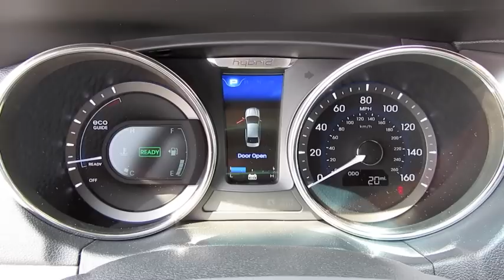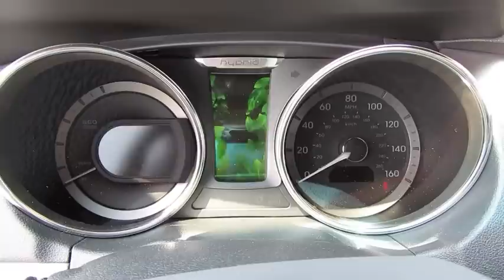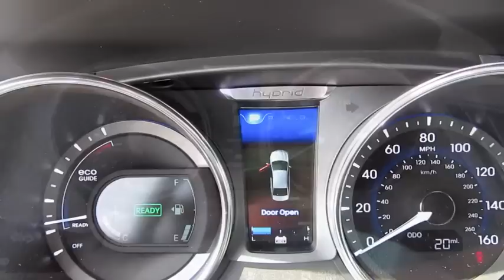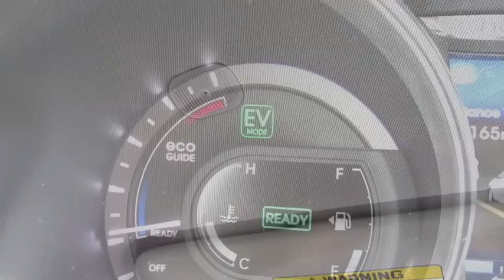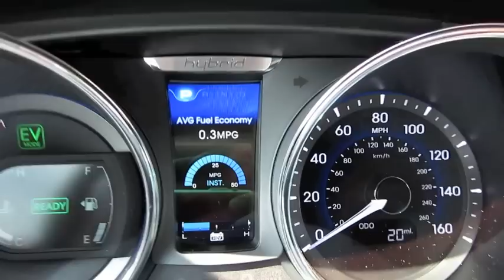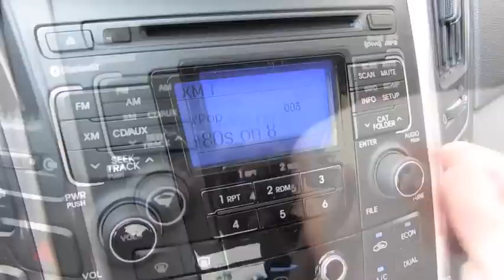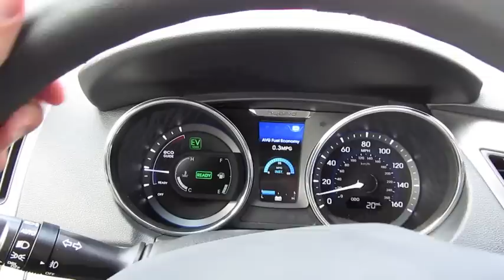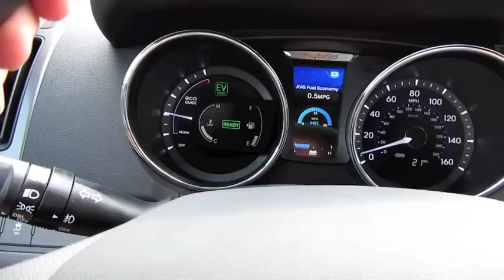2011 Hyundai Sonata Hybrid Start Up, Engine, and In Depth Tour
In this video I give a full in depth tour of the 2011 Hyundai Sonata Hybrid. I take viewers on a close look through the interior and exterior of this car while showing details, over viewing of features, and noting unique styling cues to the vehicle itself. I also show the engine and the details of it, start it up and see how it sounds under acceleration. A thorough tour/review of this car designed to give others a greater overall appreciation of the vehicle.